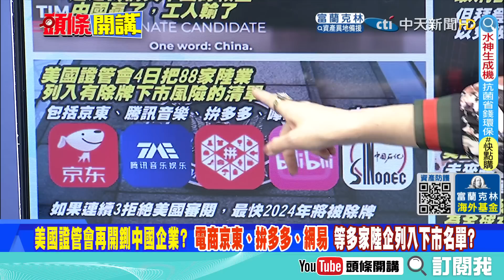【頭條開講中集】普丁報復! 擬定反制裁名單! 印度賺到手軟! 俄石油遭擴大制裁 印度趁機凹折扣：打65折吧!@頭條開講HeadlinesTalk 20220505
#請鎖定《頭條開講》YouTube頻道/每週一至週五20:00-22:00

1.專屬頻道訂閱徽章：在留言和聊天室中，名稱旁會顯示會員徽章，彰顯不凡。
2.專屬頻道表情符號：在留言和聊天室中，使用專屬表情符號，互動加分。
3.相片與近況更新：每月限定，會員獨享琴教官美照下載。
1.專屬頻道訂閱徽章：在留言和聊天室中，名稱旁會顯示會員徽章，彰顯不凡。
2.專屬頻道表情符號：在留言和聊天室中，使用專屬表情符號，互動加分。
3.相片與近況更新：每月限定，會員獨享琴教官美照下載。
4.會員線上見面會：每月一次，主持人與您談心，不定時邀請來賓驚喜現身。
1.專屬頻道訂閱徽章：在留言和聊天室中，名稱旁會顯示會員徽章，彰顯不凡。
2.專屬頻道表情符號：在留言和聊天室中，使用專屬表情符號，互動加分。
3.相片與近況更新：每月限定，會員獨享琴教官美照下載。
4.會員線上見面會：每月一次，主持人與您談心，不定時邀請來賓驚喜現身。
5.快點購專屬折扣：每月獲快點購會員點數100點(1點可折1元，等同現金使用)，模範生專屬優惠。